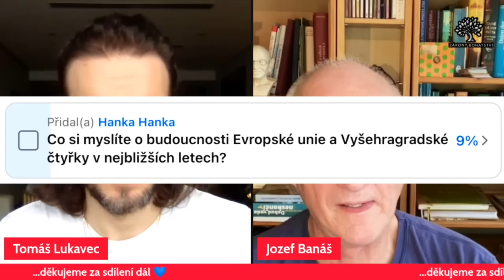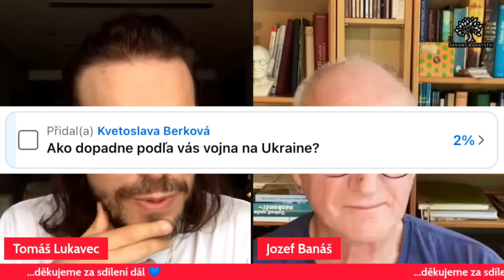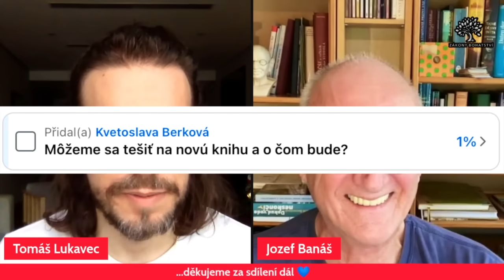Jozef Banáš: 💥 RODÍ se nové SLOVENSKO? 💥...FICO 2024?😯(reakční speciál)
Tomáš Lukavec